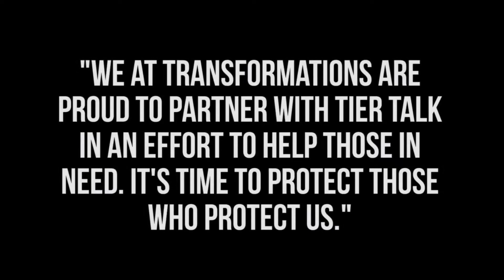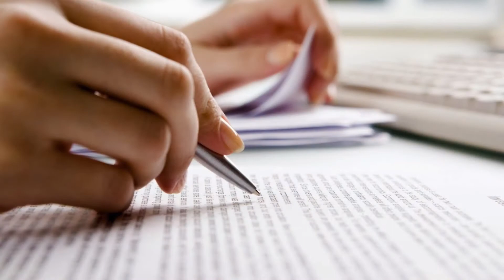Here is some advice on how to write a incident report in corrections. (Part 1)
Here is some advice on how to write an incident report in corrections

Let’s do brief discussion on report writing. This discussion is not an all inclusive list but does cover some bare essentials that you need to be aware of when writing your report.

Remember, we want to be clear and concise and there is no room for opinion. Please, just state the facts. As I was always taught, let the investigation determine the “WHY.”